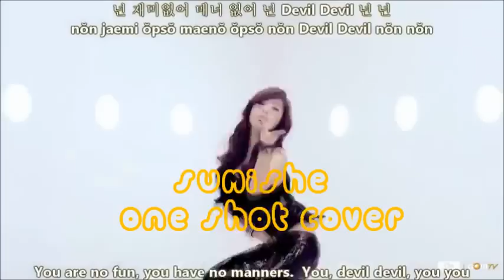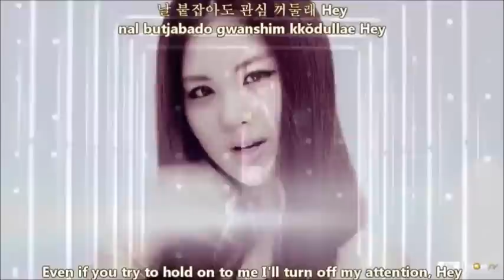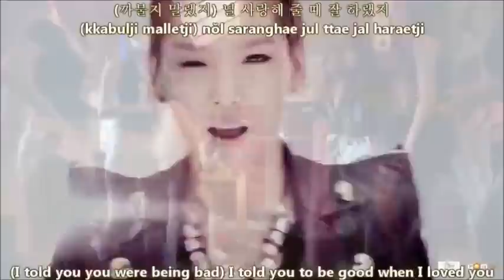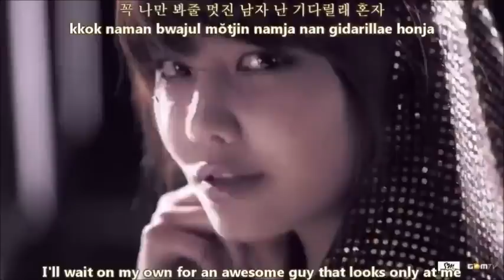[COVER] SNSD - RUN DEVIL RUN - One shot ver.-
Finally did it! xD i wanted to do a live cover of this song like from 3 month ago ahahah!
It's not really live as there's not my face ,it's more one shot cover,did it fast without thinking about harmonies and stuff ^^ Recorded it in a few minutes :)

Yeah there are many mistake on the pronuncation LOL and about the vocals too but it's one shot cover for these reason LMAO XD

Hope u'll like it :3